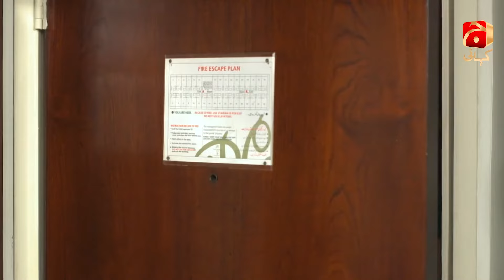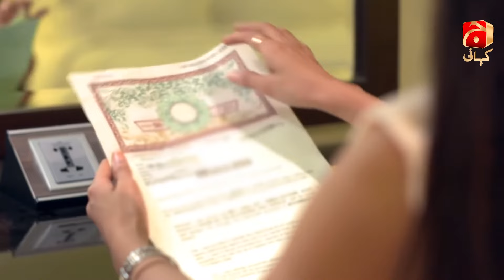Fitrat - Episode 43 | Mirza Zain Baig | Saboor Aly | Ali Abbas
The story revolves around a young girl Fariya who hails from a lower-middle-class family and aspires to achieve her dreams and goals through mending her ways by taking shortcuts. Her mother, Sadia is well aware of her daughter’s actions but doesn’t stop her from following her heart however Fariya’s siblings Haris and Rafiya believe in hard work and honesty. To achieve the luxuries early on in life, Fariya agrees to marry Arbaz who belongs to an affluent family however soon her married life turns upside down when Arbaz’s elder brother Shahbaz turns out to be Fariya’s, first love.  As Fariya and Shahbaz have shared a significant amount of time in the past, will both continue to live under one roof or will they find a way to move on in their life?

Written by: Nuzhat Saman
Directed by: Asad Jabal
Produced by: Abdullah Kadwani & Asad Qureshi
Production house: 7th Sky Entertainment

Cast:
Saboor Aly
Ali Abbas
Mirza Zain Baig
Zubab Rana
Sabiha Hashmi
Seemi Pasha
Saife Hassan
Fazila Qazi
Farhan Ali Agha
Adla Khan
Aisha Gul
Kamran Jilani
Mariyam Nafees
Zain Afzal
Sadaf Ashan